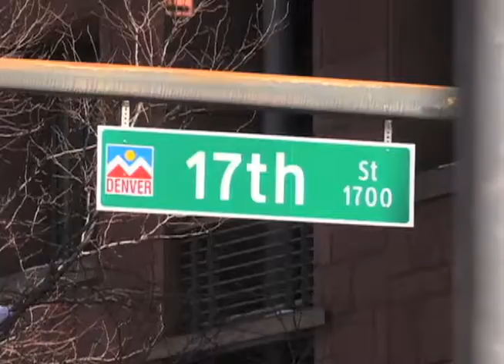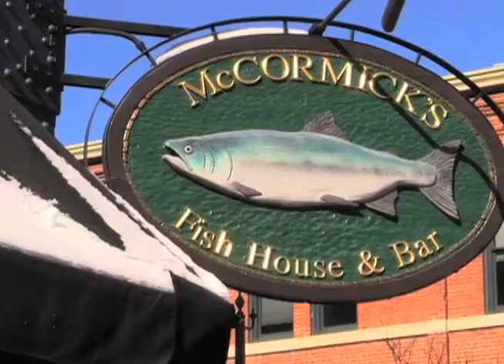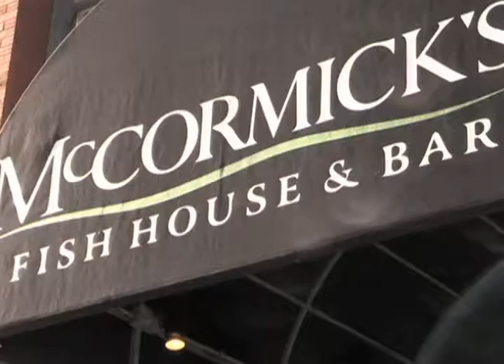EntertainMET 02-20-2015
The master of EntertainMET is back and on camera yet again to deliver the funny, the flashy and the very entertaining.  Melanie talks about controversies surrounding Bruce Jenner while switching the conversation to restaurant week here in the city of Denver.  We also get a scoop on some fabulous fashion bloggers on campus and the weekends must sees for movie and popcorn time, we hope you enjoy.